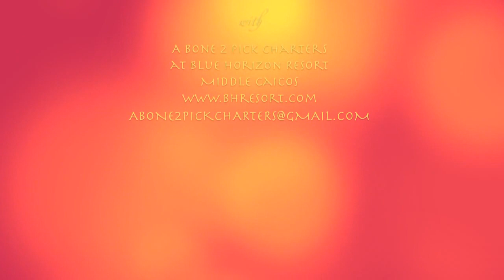Turks and Caicos Islands Flats of Middle Caicos and East Caicos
Exploring the flats of The Turks and Caicos Islands, Middle Caicos and East Caicos.  The video begins with footage shot at about 5:30 a.m., before the sun came up.   There was a slight band of color on the horizon that progressively became more vibrant and brilliant.  This video is comprised of clips taken spontaneously, with handheld cameras, no tripods, no braces.  I'll be better prepared for shooting better and more stable video with actual shots in mind when we return.  This go round, I was just taking it in.    Thanks to Blue Horizon Resorts (bhresort.com) and A Bone 2 Pick Charters for the great ride!

Be sure to like our page for more images and videos!